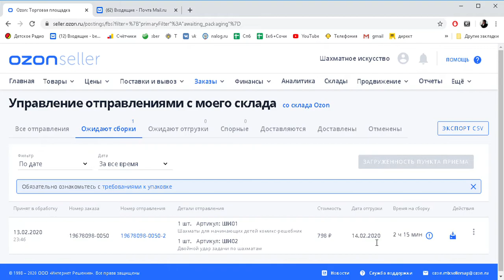Продать на OZON - второй мой заказ, сРазу 2 КНИГИ!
Пришел новый заказ на OZON сразу на 2 книги